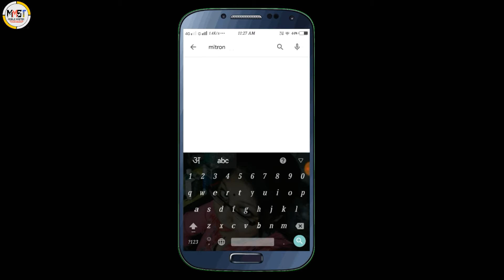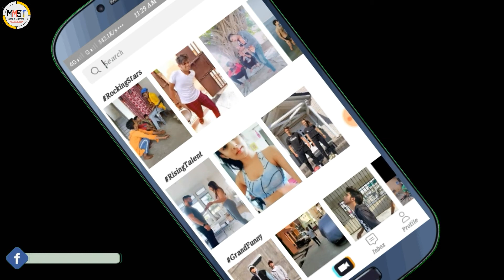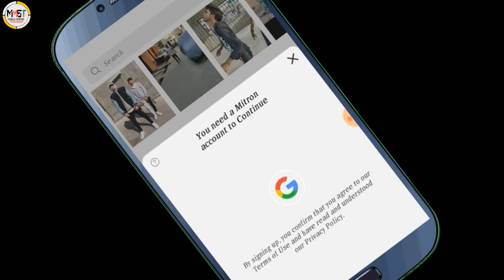Mitron app ko use kaise kare |How to use mitron app |Mitron kaise use Karen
Content cover.

how to use mitron app

how to use mitron app in hindi

how to use mitra app in kannada

how to use mitron app in telugu

how to use mitra app in hindi

how to use mitra app

how to use mitra app in telugu

how to use mitron app in marathi

how to use mitron app in tamil

how to use mitra app in tamil

mitron kaise use kare

mitron ko use kaise kare

mitron app ko use kaise kare

mitron app use kaise kare
Nubia red magic 3 gaming phone = Red Magic (Gaming Phone, 8GB RAM, 128GB Storage, Black)

Redmi Note 7 Pro , Ram , 6GB , storage , 128GB =

Redmi Note 7 Pro Ram , 4GB , storage , 64 =

Poco F1 Ram 6gb , student 64gb (red colour) =

Poco F1, 6gb Ram , 64GB storage (blue colour) =

oneplus 6t , Ram 8gb , storage 128gb , (black colour) =

oneplus 6t , 10gb Ram , storage 256gb =

16GB memory Samsung =

32GB memory Samsung =

my setup.

Mobile Camar= Redmi Note 5 Pro (Black, 6GB RAM, 64GB Storage)

Youtube (Mic) =Boya Omnidirectional Lavalier Condenser Microphone With 20ft Audio Cable

Mobile stand =JYC 3110 3-Dimensional Head Foldable Camera Tripod Stand with Mobile Clip Holder Bracket for Tiktok Video

Green screen=JYC 3110 3-Dimensional Head Foldable Camera Tripod Stand with Mobile Clip Holder Bracket for Tiktok Video
ko

 Video Editing = Sandip
Camera Man = Sudip Chakraborty